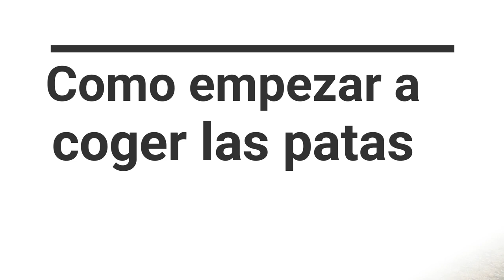✅Como ENSEÑAR a tu caballo que de las PATAS👍Tienes PROBLEMAS para que el caballo levante las patas?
Como enseñar a un potro a que te de las patas, como lograr que un caballo que no quiere dar las patas te las dé. La importancia de poder agarrar las patas a un caballo para limpiar, recortar o herrar los cascos.